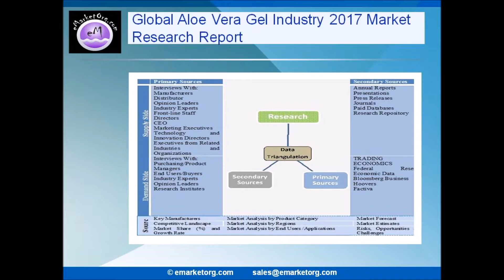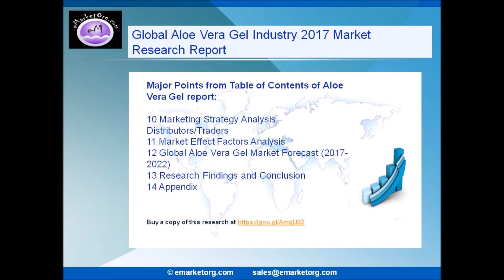Aloe Vera Gel Market Forecast 2022 Global Key Manufactures, Challenges, Opportunities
Global and USA region Aloe Vera Gel is experiencing huge growth and is expected to flourish even in the coming years, as it is majorly driven by growth in many regions and increasing demand of various chemicals manufactured by employing benzene as a feedstock. The report provides a comprehensive review of the key market drivers, challenges, and issues.

Browse the Complete Aloe Vera Gel Market Report with comprehensive Table Of Contents @